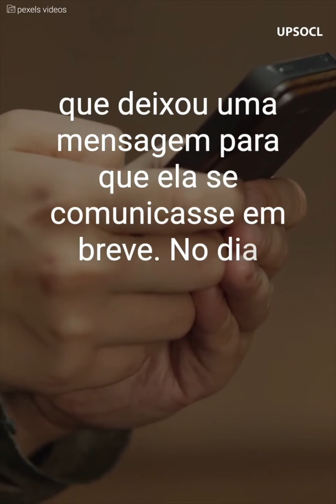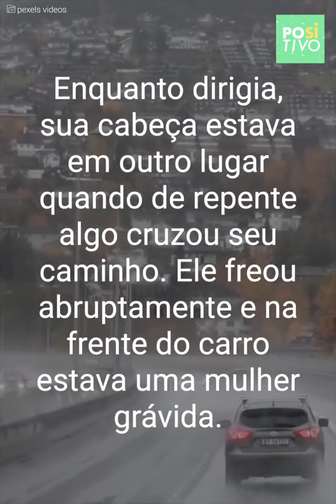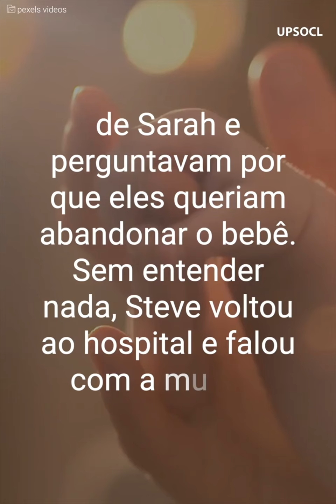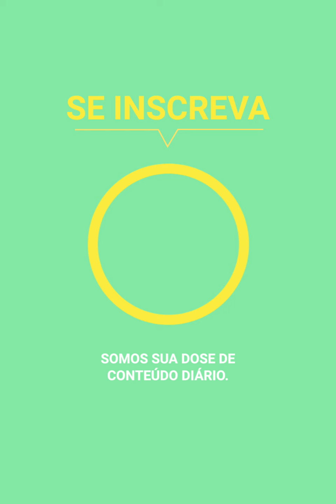Ele a descobriu por uma chamada de vídeo.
Um homem pensou que tinha o casamento perfeito, mas depois de uma chamada de vídeo de sua esposa em uma viagem de negócios, ele descobriu que era tudo uma farsa.